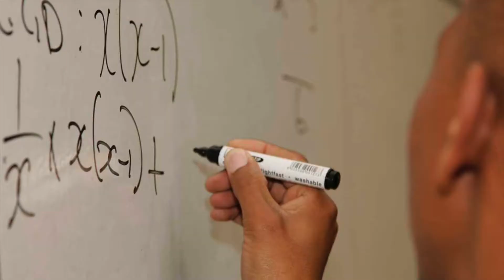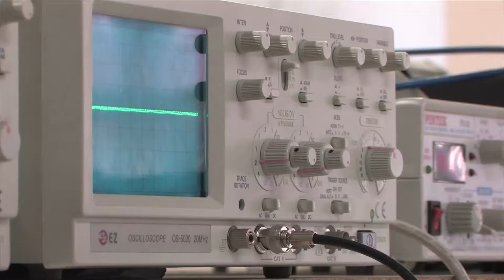CUT in a Nutshell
The Central University of Technology, Free State (CUT) is currently at the forefront of research and innovation, making the university a leading South African university in the application of additive manufacturing for the design and production of customised medical implants.
CUT delivers high quality higher education and training in applied sciences in the Faculties of Health and Environmental Sciences; Humanities; Management Sciences and Engineering, Built Environment and Information Technology.
The university continues to strive for academic excellence in all that it does. Its achievements today propagate the perception that CUT, as a University of Technology in the Central region, is making a difference in the socio-economic development as a preferred local, national and international partner to anyone who intends contributing towards the regional and national economy.